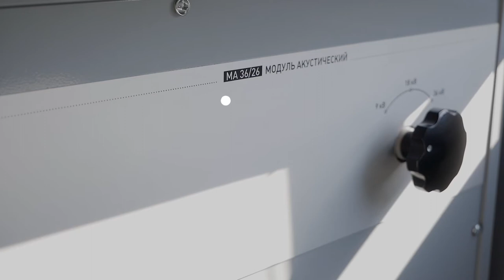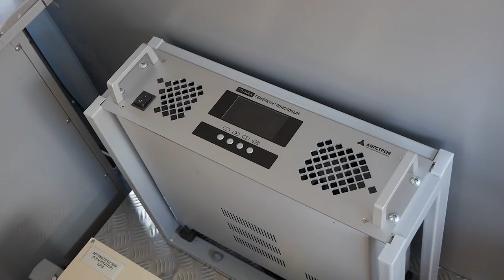Cable fault and test system vans «ANGSTREM»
The intelligent system for cable fault location, testing and diagnostics
- Simple and convenient digital operation
- High-safety technology
- Customised, process-oriented, and adaptable
- Complete cable fault location and diagnostics system